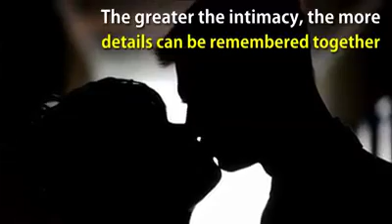Collaborative Remembering Between Couples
Intimate couples developed an interconnected memory system.